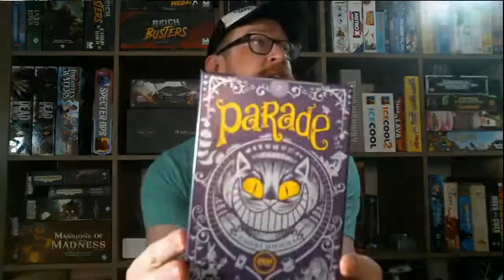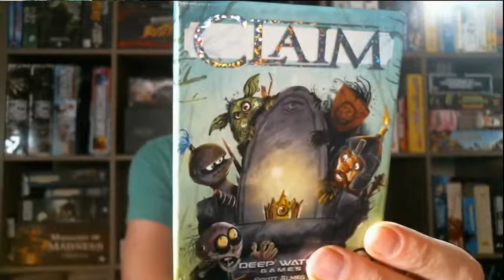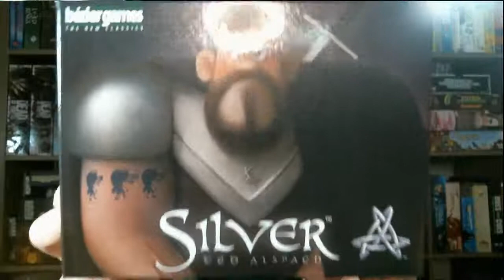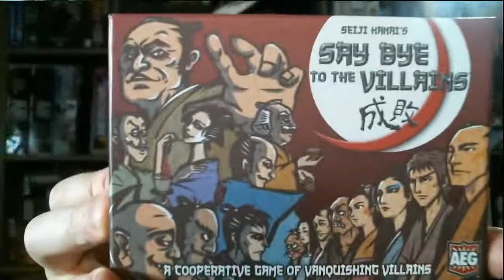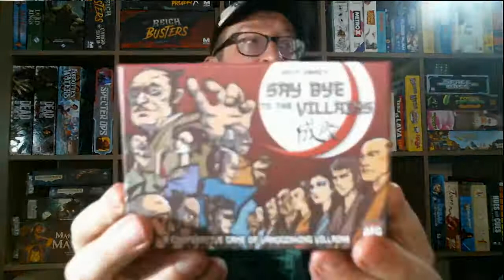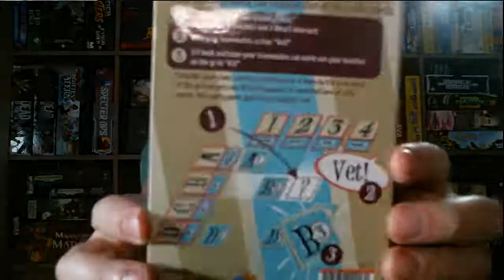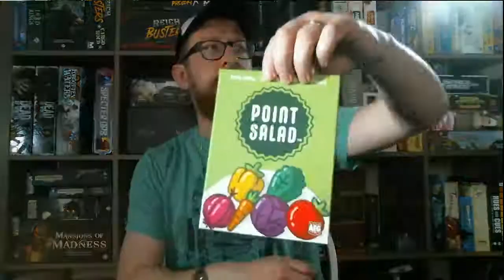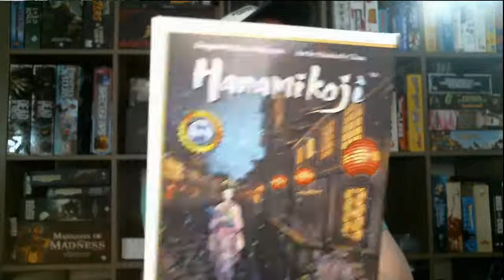May 17th: Top 10 Small Box Games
Another thing I want to do on these Monday streams is Top 10 Lists, so today we're starting that off with my Top 10 small box games. Now, I am not including roll and writes in this, I'll do that list soon enough, but join me for my favorite small box games, and let me know what yours are.

And of course the 10 Minute Marvel Podcast